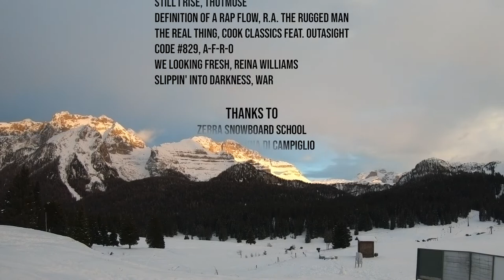OLD + STYLE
A Monkey Killers Snowboard Video

Igloo Crew & Lets Clothing

Season 2018/2019
Ursus Snowpark, Madonna Di Campiglio (Tn) Italy

Starring
Enrico Buzzi
Lorenzo Vincenzi
Pasquale Gentile
Fabio Boschetti
Andrea Merci
Michele Muchetti
Edoardo Manzoni
Leonardo Pianesi
Christian Agostini

Filmers
Monkey Killers
& Friends

Executive Producers
Pasquale Belvito
Lorenzo Vincenzi

Special Effects
Code2Works

Soundtrack
Still I Rise, Thutmose
Definition Of A Rap Flow, R.A. the Rugged Man
The Real Thing, Cook Classics feat. Outasight
Code #829, A-F-R-O
We Looking Fresh, Reina Williams
Slippin' into Darkness, WAR

Thanks to
Zebra Snowboard School
Funivie Madonna Di Campiglio